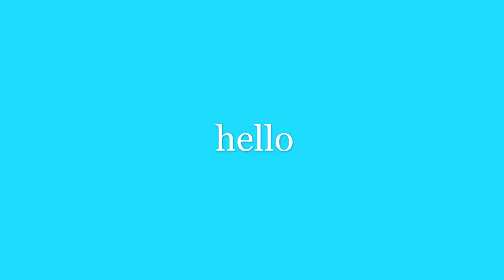Nazi!?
got that good life